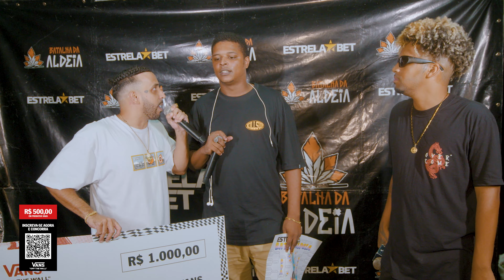ENTREVISTA DO CAMPEÃO | 358ª BATALHA DA ALDEIA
AGRADECEMOS A MusicPRO TODO APOIO

- Use o cupom "BDA100" e tenha 100% de bônus no primeiro depósito.